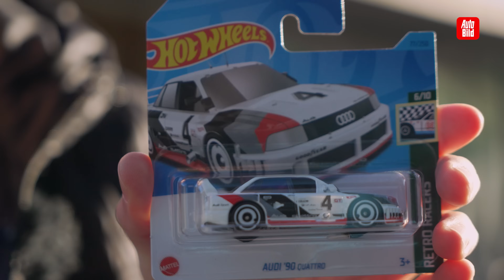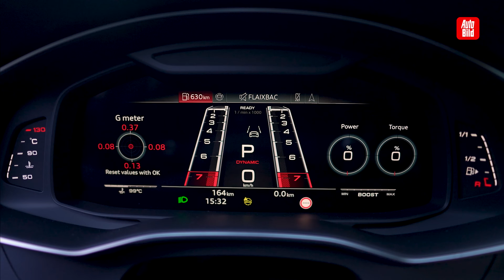Audi RS 6 Avant GT (2024) | Diese Zutaten machen ihn besonders | Vorstellung mit Jan Götze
Audi feiert den RS 6 mit einem Sondermodell, das es in sich hat. Zu den feinen Zutaten gehören Carbonteile, Gewindefahrwerk, Schalensitze und mehr. Erster Check!

00:00 Wie sieht er aus?
01:48 Was kann das Design?
04:32 Welcher Motor ist unter der Haube?
07:00 Wie sieht das Heck aus?
09:10 Wie sieht er von innen aus?
13:32 Was steckt unter der Haube?
15:25 Wie viel wird er kosten?
16:12 Wo wird er gebaut?
17:21 Was ist das Fazit?
18:11 Outro